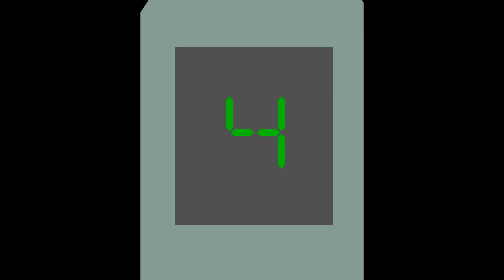Let's Play Twilight Princess! Part 4- Meanwhile at the Mall...- PGR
Now I know where to go for a girlfriend present!